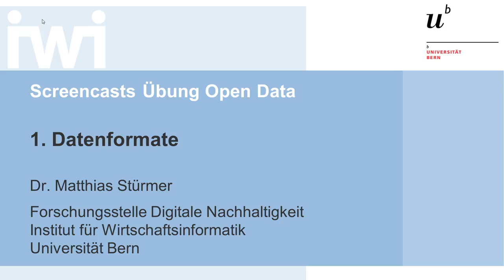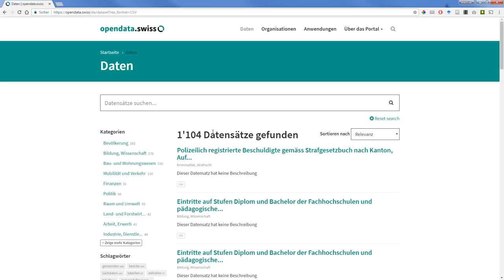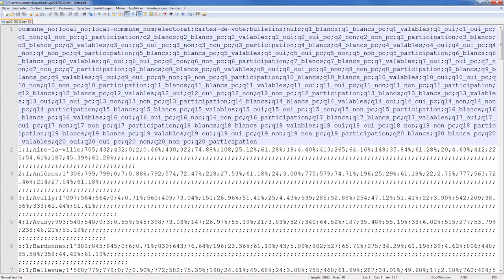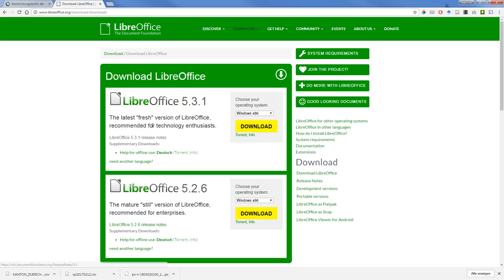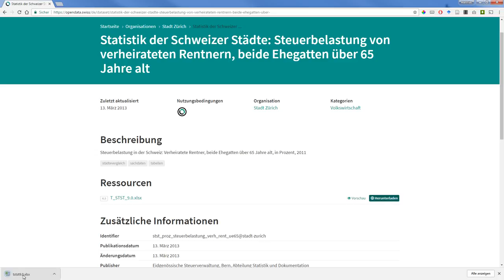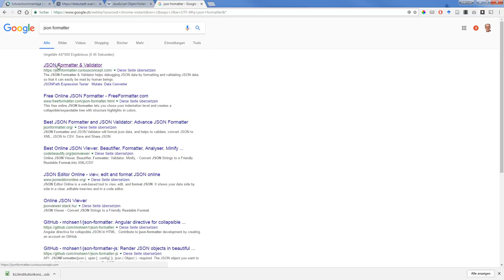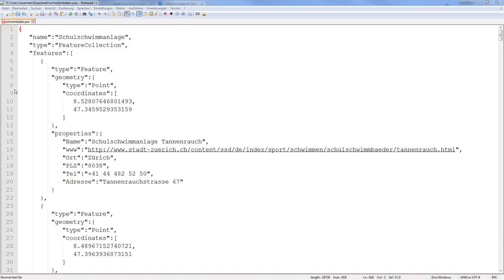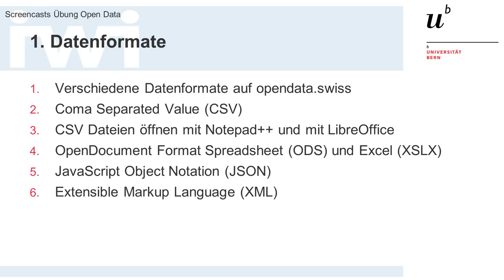Übung Open Data: 01 Datenformate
Inhalt:
- Verschiedene Datenformate auf opendata.swiss
- Coma Separated Value (CSV)
- CSV Dateien öffnen mit Notepad++ und mit LibreOffice
- OpenDocument Format Spreadsheet (ODS) und Excel (XSLX)
- JavaScript Object Notation (JSON)
- Extensible Markup Language (XML)